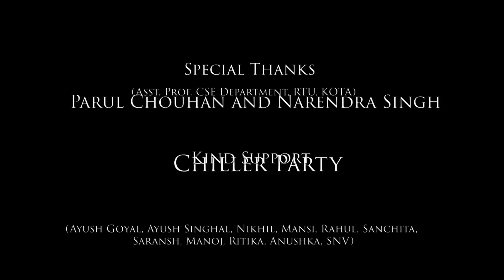Review | TALK-TO-SAKSHAM - Sharing Students Experiences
With every skill and knowledge comes the priceless experience that is so precious that we want to hear it.  We are extremely delighted to inform you that we are organising an event "A Talk to SAKSHAM" where the Sakshams of colleges will inspire the future Sakshams to work with the passion and dedication.

Listen To Saksham, Be a Saksham.